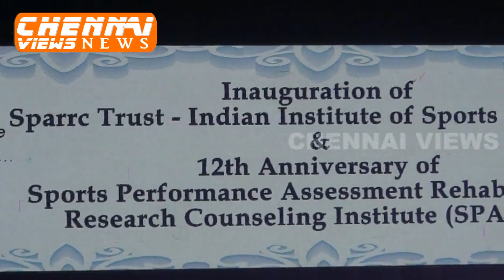Segujamaludeen received PRIDE OF INDIA AWARD from Hon.ble Governor Telungana ESL.NARASIMHAN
S.Segujamaludeen received the PRIDE OF INDIA AWARD from Excellency ESL.NARASIMHAN Hon.ble Governor Telungana&Andrapradesh .Organized by Sparrc Trust 12 Anniversary ceremony.